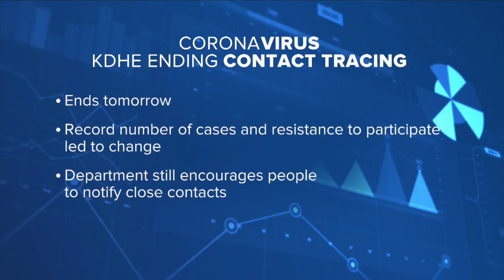KSHB 41 Kansas City News Latest Headlines | January 31, 7pm